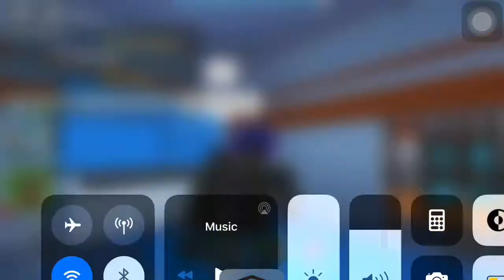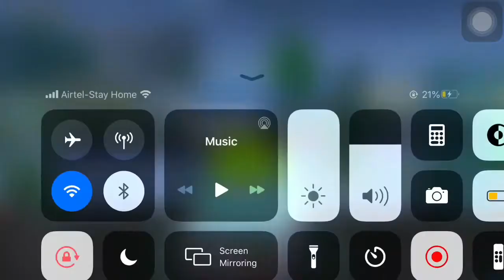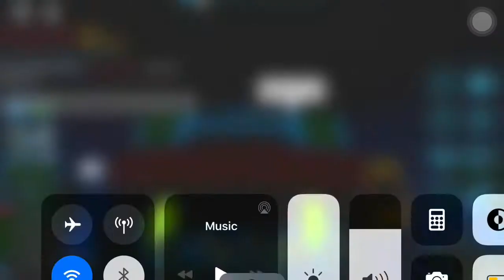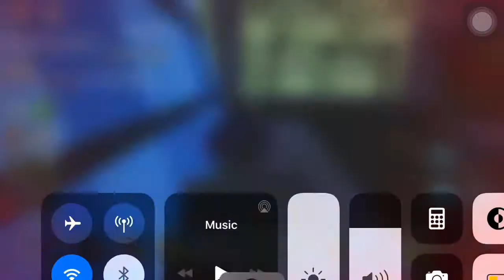MY JAILBREAK INVENTORY!